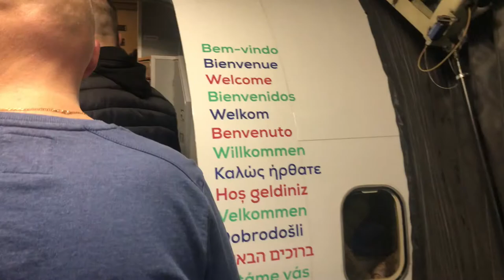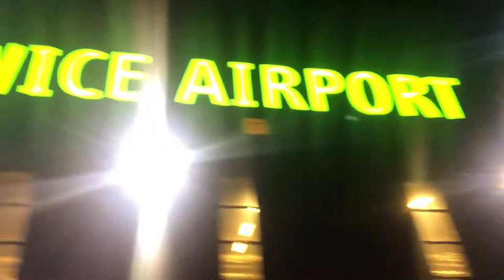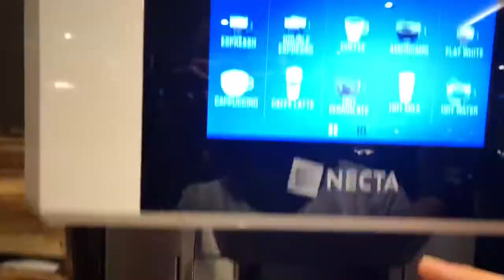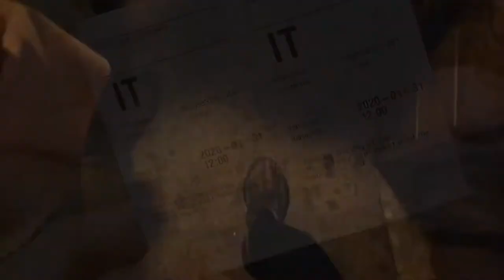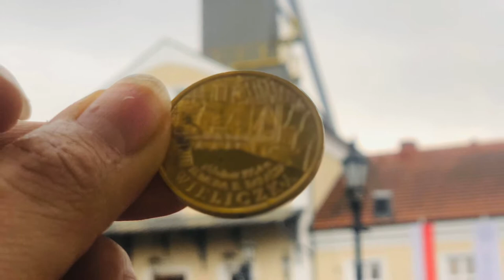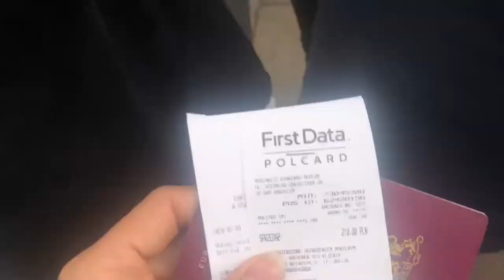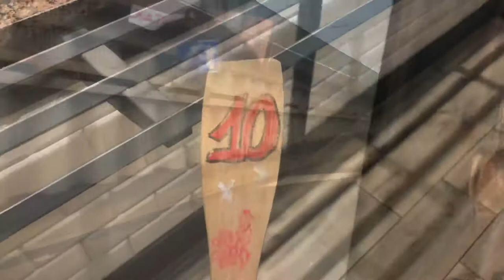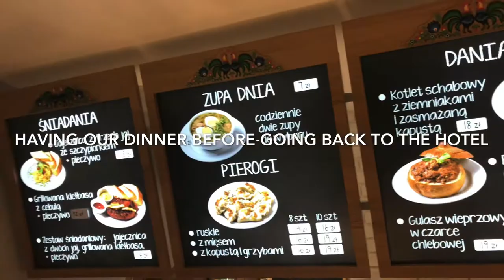Weekend Trip to Kraków, Poland 🇵🇱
LeeLakwatsa vlog #4

3days Trip to Kraków, Poland with nikki & Paige via katowice,Poland Airport. Then travel by car to krakow for 1:30minutes 50$ zloty per person.

parsLee69